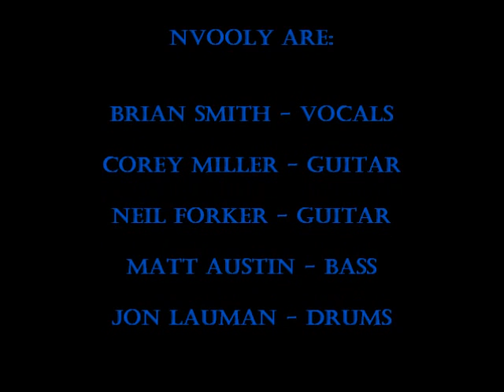"SOUNDS" FROM NVOOLY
This is a track from my band NVOOLY. Recorded at the Lodge Indianapolis, In.